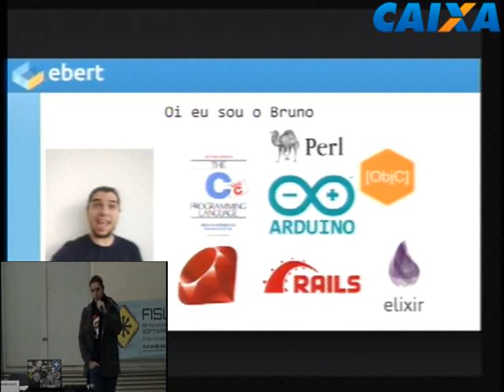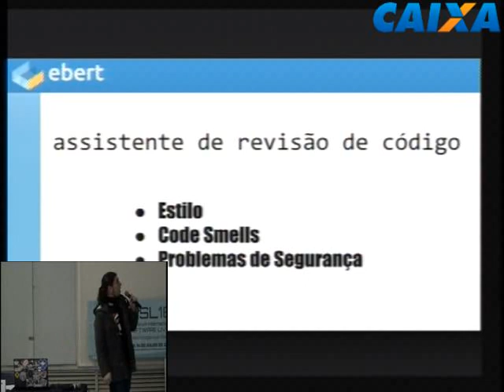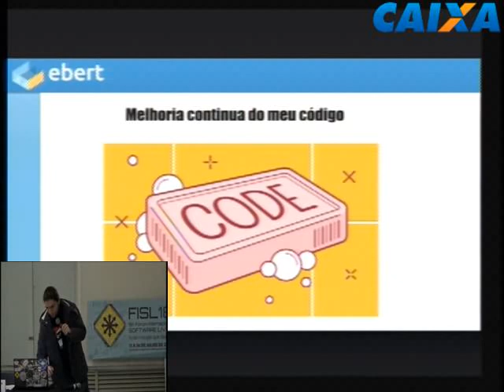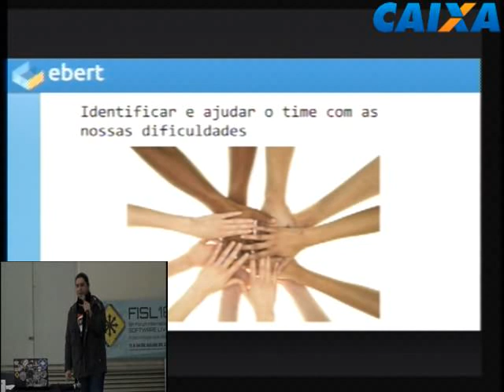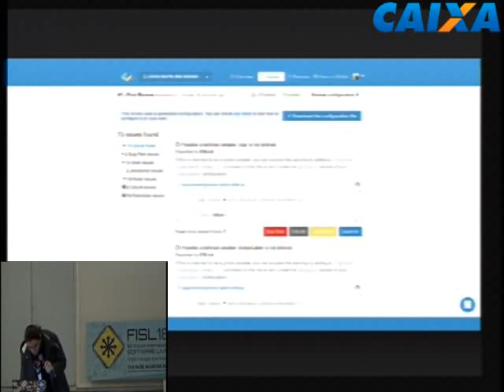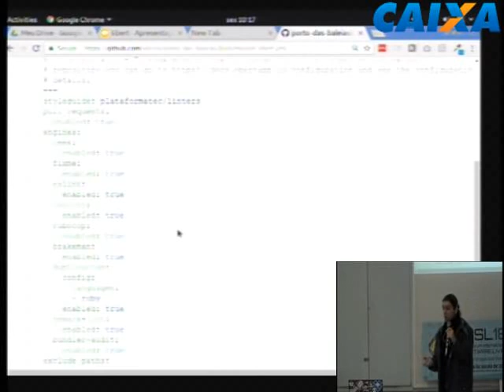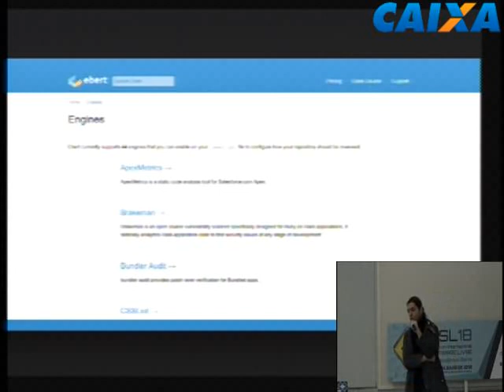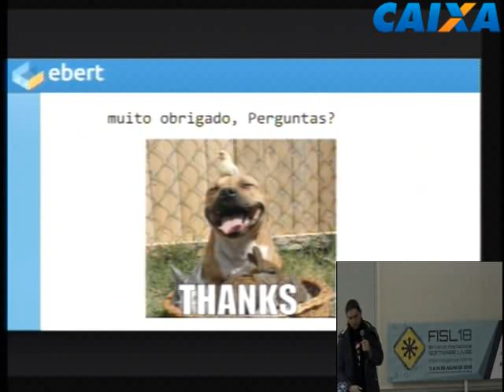Ganhando qualidade e tempo de desenvolvimento com o Ebert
Todos nós desenvolvedores sabemos o quão importante é a prática da revisão de código, ela distribui conhecimento e melhora continuamente as entregas. Mas também sabemos que o procedimento quando não organizado, gera um custo de tempo relativamente grande para a equipe. E se tivessemos um especialista dessa tarefa? E se além de ajudar na revisão e na entrega ele fosse capaz de indicar os pontos de atenção do time?
O Ebert é uma ferramenta que cumpre exatamente esse papel,  para os desenvolvedores traz ganho de tempo e melhoria continua de código, e para os gestores, ajuda na análise e mapeamento das habilidades do time.

Bruno Loureiro Volcov